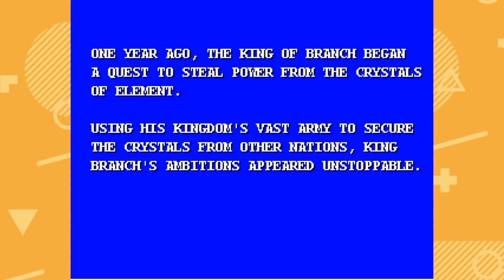We Play Final Fantasy Fan Games (ft. Julia Lepetit)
DROPOUT.TV: No ads. No censors. Just funny.

Discord available in Canada, New Zealand, Australia and the U.S.